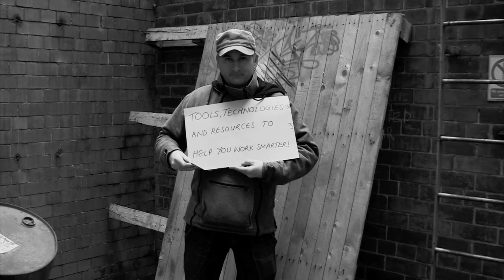ScHARR Bite Size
ScHARR Bite Size are lively, informal 20 minute taster sessions held at Regent Court with a dual focus on research and teaching. Co-run by Andy Tattersall and Jenny Freeman, Bite Size has been running since 2010 and has run nearly 30 sessions on everything from social networks to how (not) to display data. The sessions all begin at 2.30pm on various days of the week and are open to any members of staff from the Medical Faculty and beyond.
Bite Size cakes are provided and there's always time for a quick ten minute discussion and Q&A afterwards.
Please join us, what have you got to lose? 20 minutes of your time.